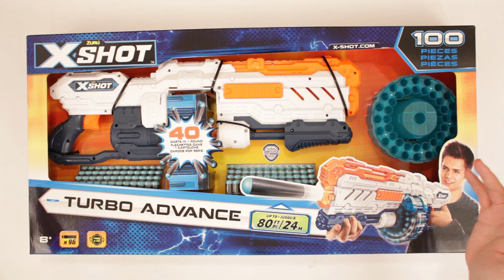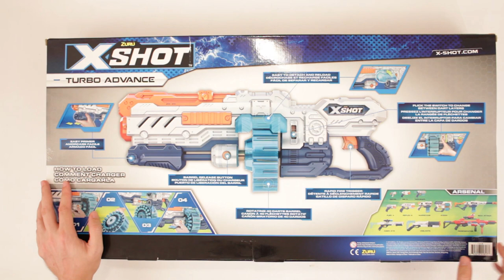X-Shot Turbo Advance Blaster Unboxing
SPONSORED: Scott unboxes the X-Shot Turbo Advance Blaster sent by ZURU Toys. It's both Turbo AND Advance!

Or send Scott a box of your choosing to:

ScottVsBox
9854 National Blvd. 350

Unboxing toys! Unboxing Nerf! Unboxing action figures! Unboxing toy guns! Unboxing play sets! Unboxing costumes! Unboxing to the EXTREME! Scott is going to unbox everything in the world!